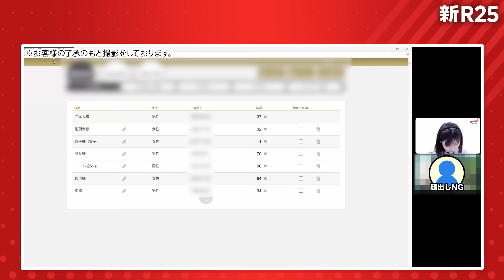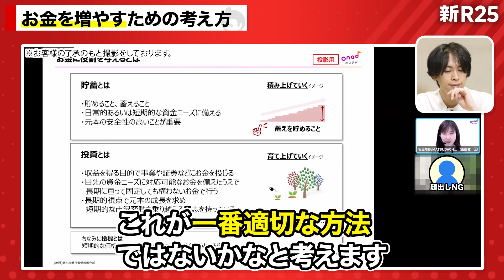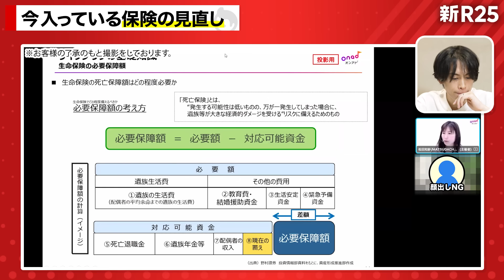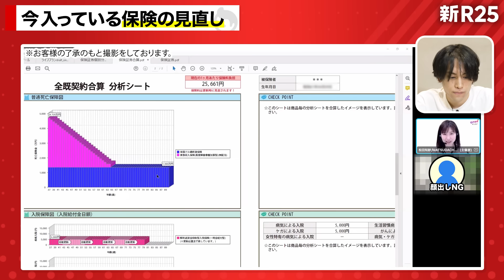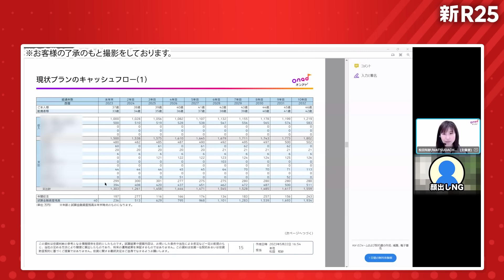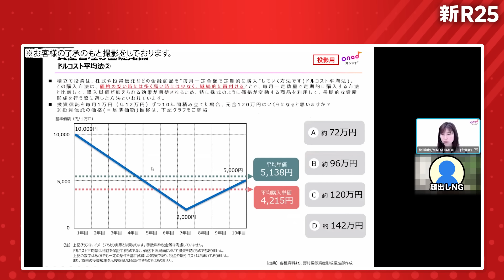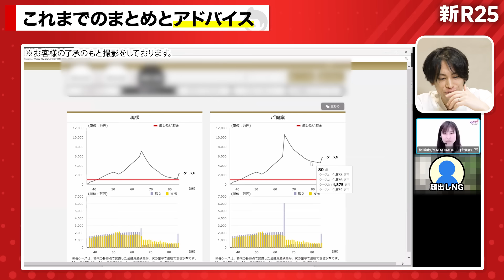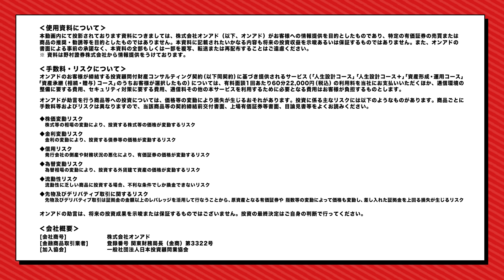【きっとあなたもやっている】「保険も投資もなんとなくで…」30代相談者の“将来の備え”に資産形成のプロがガチ指導【後編】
NISA、iDeco、年金、保険、ふるさと納税 「お金の備えの話題」への注目...が年々高まる近年、その欲望を突くようにSNSやYouTubeには大量のお金にまつわる情報が発生しています。
様々な情報が溢れるなか、「確かな情報を知りたい」という気持ちと「猜疑心」の狭間で動き出せずにいるビジネスパーソンは、決して少なくないはず。
そこで今回は、「将来の不安」を抱えている方にご出演いただき、資産運用の悩みや疑問について株式会社オンアドのアドバイザーさんにガチ相談してきました。

■株式会社オンアドとは
あらゆるお金の悩みに対して、専門的なアドバイスをワンストップで提供する会社として2022年4月に開業。
お客様は、豊富な知識と実務経験を有するアドバイザーに、家計・教育・住宅・運用・老後といった、お金に関する悩みをまとめて相談し、解決することが出来ます。

■目次
00:00 オープニング
01:50 ライフプランシミュレーションの修正
13:15 今入っている保険の見直し
26:40 「ドルコスト平均法」とは？
30:17 「NISA」とは？
32:41 「世界の株式」がオススメな理由と銘柄の選び方
36:42 これまでのまとめとアドバイス
38:56 「お金の備え」で今持つべき視点